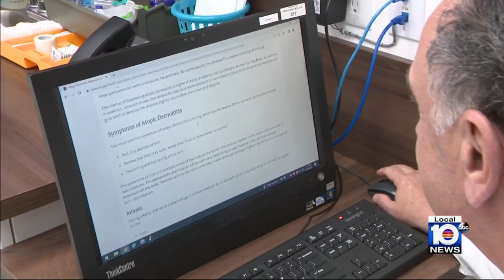New study links atopic dermatitis to inflammatory bowel disease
The most common type of eczema could increase a person’s risk of inflammatory bowel disease or IBD.